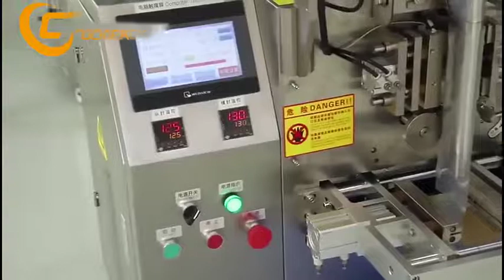Triangle Pyramid Tea Bag Packing Machine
High Speed Household Loose Leaf Triangle Pyramid Tea Bag Packing Machine With Thread and Label